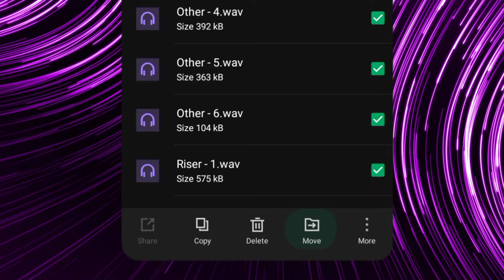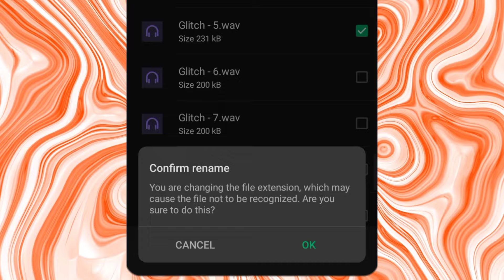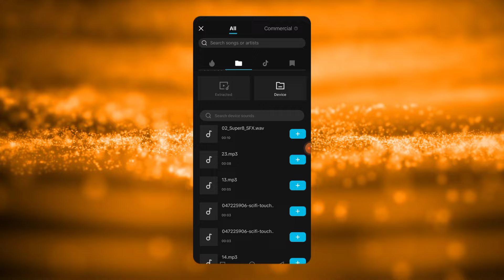Capcut Audio Problem | Capcut no sound available on device Problem (2025)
Hello Everyone,
In This Video I Have Discussed About: How To Fix Capcut no sound available on device Problem, capcut music problem, capcut detecting music problem, Capcut Audio not showing problem, Capcut song not showing problem, capcut audio file not supported, how to fix my device music not showing in capcut, how to fix audio problem in capcut, Don't Forget To Subscribe, Like, comment & Share For More Amazing Videos